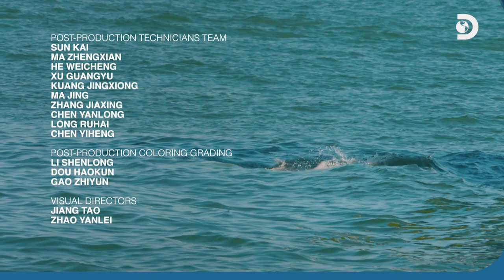Chinese White Dolphin | Greater Bay Area 2024 | Discovery Channel Southeast Asia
Explore China's southeastern coastal waters with 'Chinese White Dolphin'. Witness breathtaking footage of habitat, growth & reproductive journey.